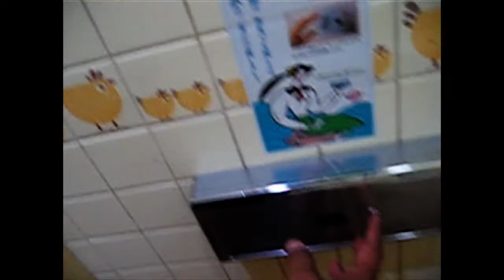I Went to Japan | WAY BACK When... #2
- messing around in the Army
- Yumiko's graduation
- Halloween with Megu
- Hiking with Megu
- Random hula show
- in Mexico
- made it to Japan
- exploring Japan
- Lisa Marie sings
- practicing my Japanese
- in Sapporo
- other stuff